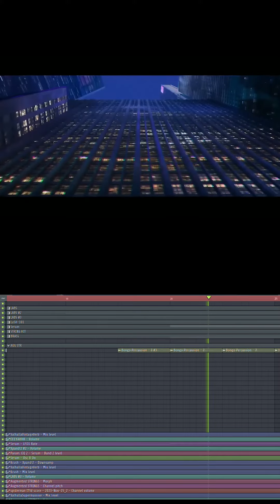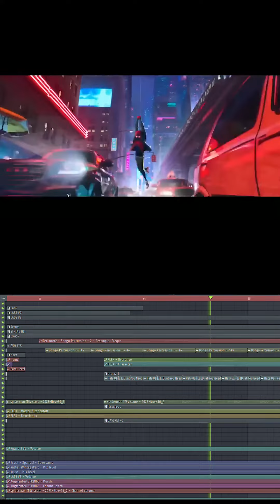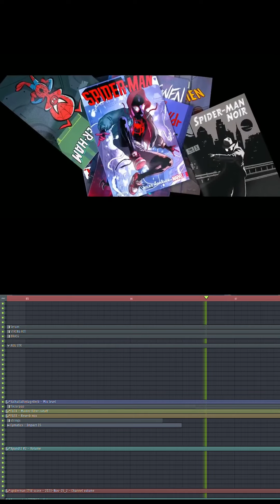AN ORIGINAL SCORE FOR SPIDER-MAN : INTO THE SPIDER-VERSE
An original score that was produced by me for a scene from the film Spider-man : into the spider-verse directed by Peter Ramsey, Bob Persichetti & Rodney Rothman.
Video is in portrait cause it was made for my instagram initially.